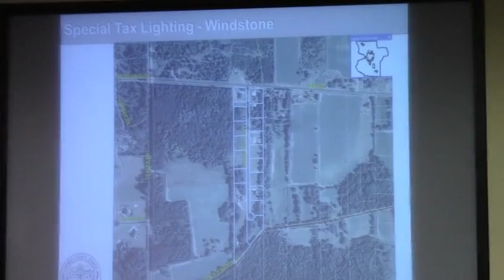6.b. Decorative Special Tax Lighting District -- Windstone Subdivision (Orr Rd) @ LCC 2013-12-09